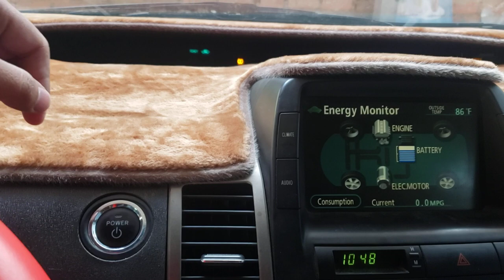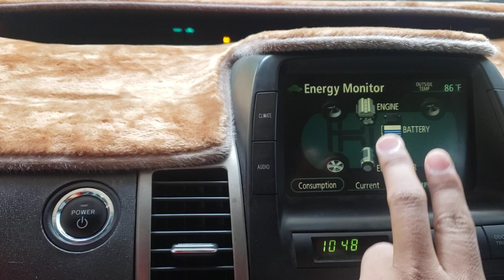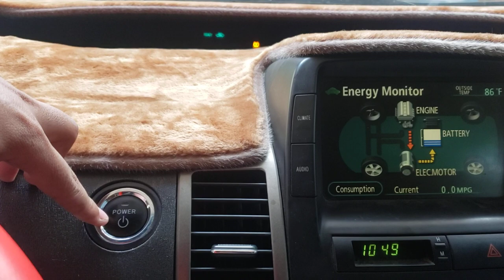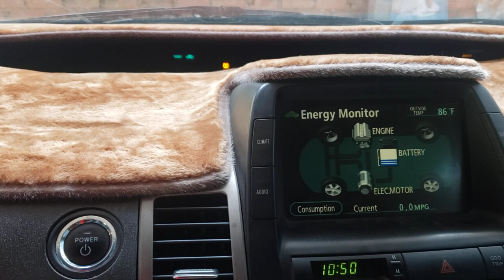មិនអាចពន្លត់ម៉ាស៊ីនឡានតាមធម្មតា| Can't turn off engine as normal Toyota Prius 04-09